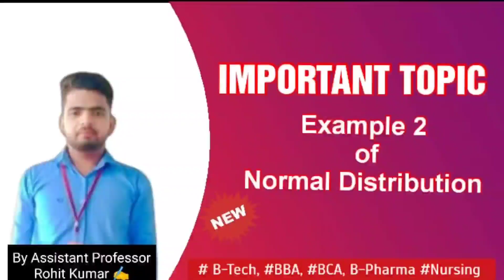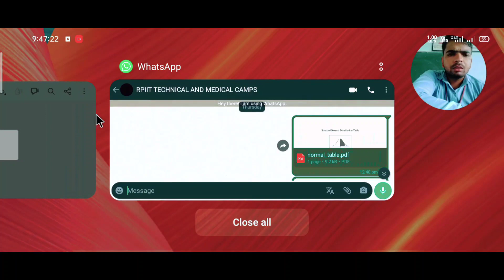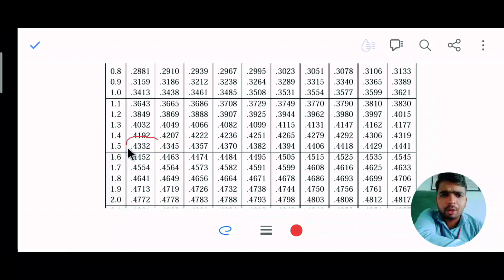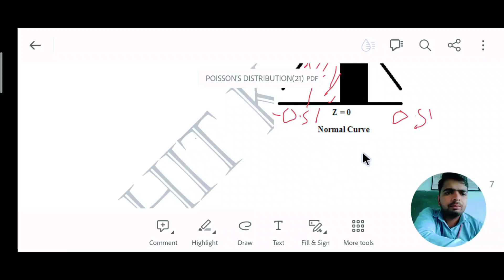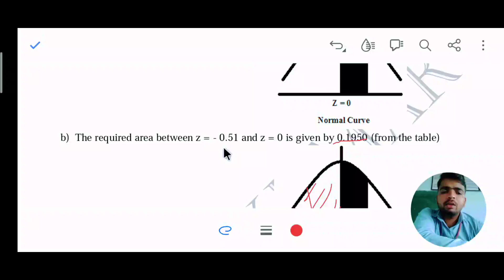Example 2 of Normal Distribution